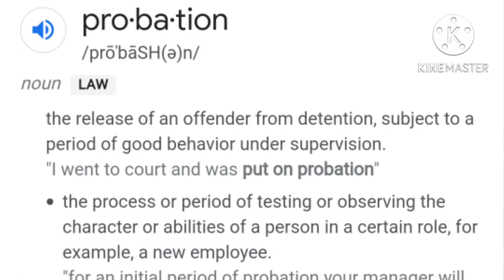Probation Last Card Para Ewas Kulong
Probation Last Card Ewas Kulong